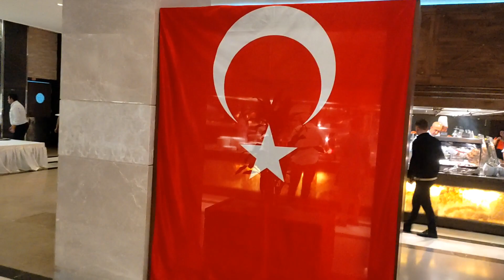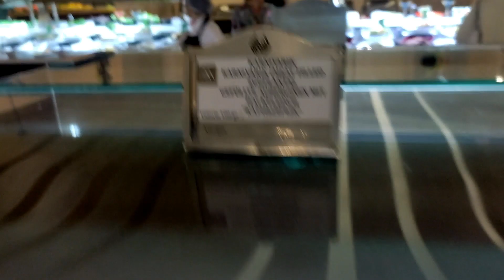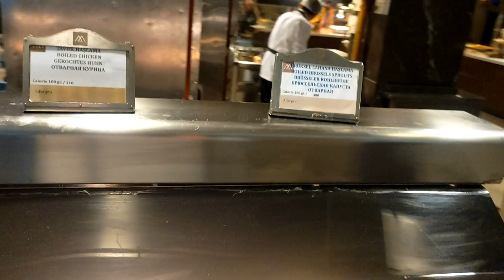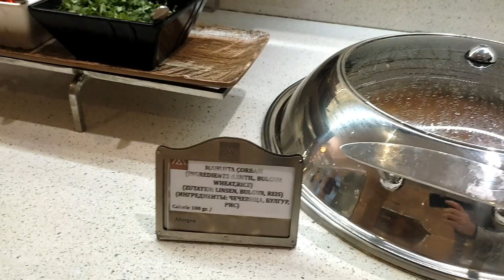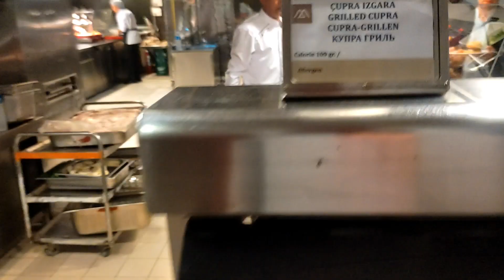Amara Premier Palace, обзор ужина